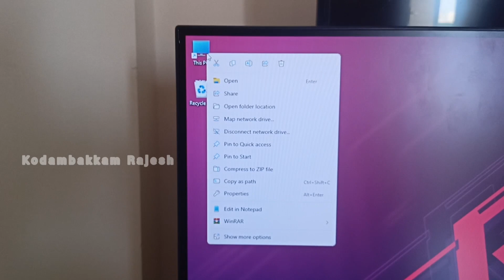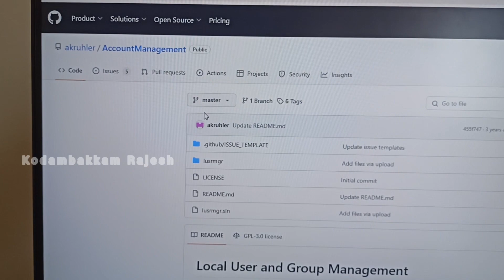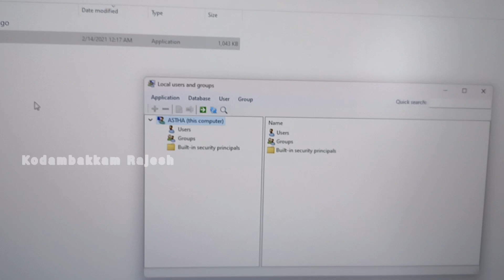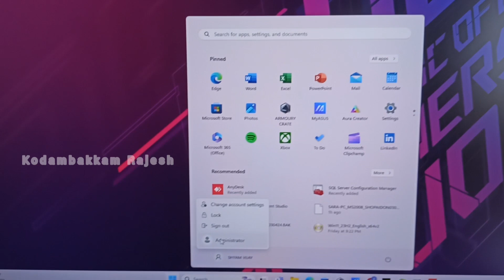How to enable local users and groups in windows 11 & Administrator Login..